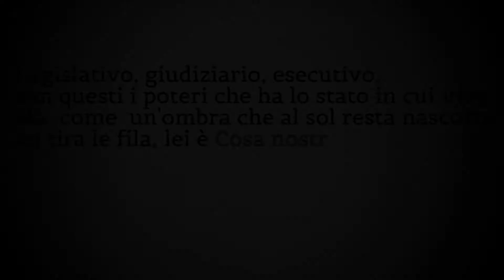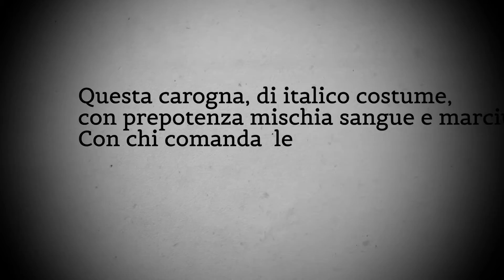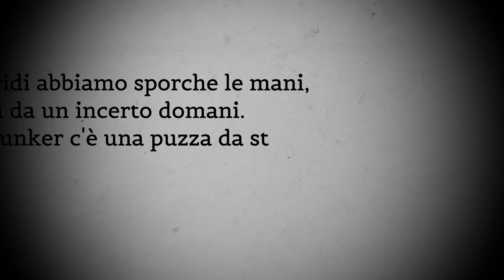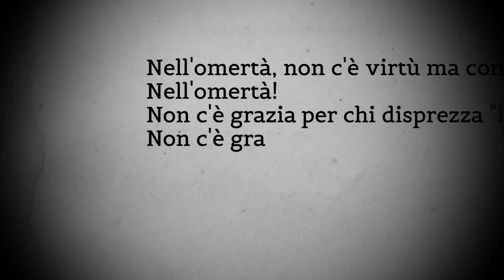I Maska - Nell'Omertà - [Official Video Lyric]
Forse il reato più grave della mafia, togliere libertà e oscurare il futuro del nostro paese.
Ascolta il nuovo disco "Sulla Pista Del Bisonte", disponibile su tutti gli stores digitali.